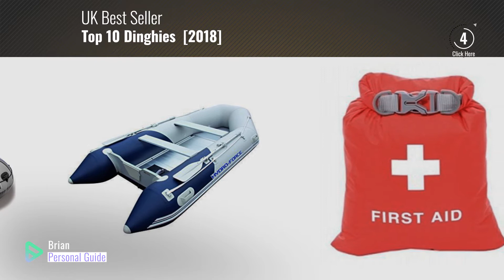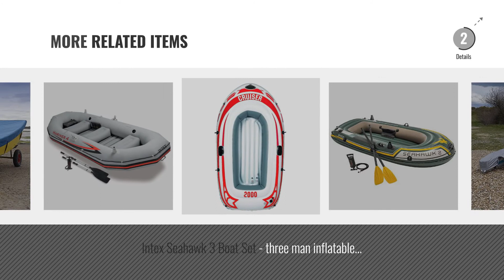Top 10 Dinghies [2018]: Exped Fold-Drybag First Aid (Small)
New! 2019 Black Friday / Cyber Monday Boats Deals and Updates.

Black Friday / Cyber Monday Exped Fold-Drybag First Aid (Small) by Exped

Black Friday / Cyber Monday UK Custom Covers BC204BLUE Dinghy Tailored Waterproof Cover - BLUE by UK Custom Covers

Black Friday / Cyber Monday Intex Seahawk 2 Boat Set - two man inflatable dinghy with oars and pump #68347 by Intex

Black Friday / Cyber Monday Excursion 5 Boat Set with Aluminium Oars and Pump #68325 by Intex

Black Friday / Cyber Monday 3.3M Hydro-Force Mirovia Pro Inflatable RIB by Hydro-Force

Black Friday / Cyber Monday 2 Seat Kids Children's Hydroforce Rubber Inflatable Pool Beach Dinghy Raft With Oars by Debut Sport

Black Friday / Cyber Monday UK Custom Covers BC202GREY Dinghy Tailored Waterproof Cover - GREY by UK Custom Covers